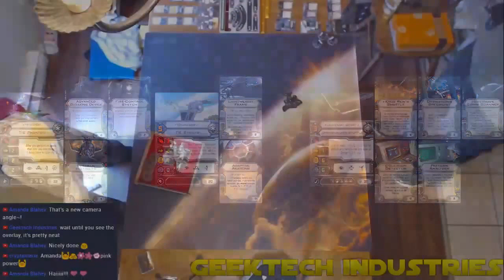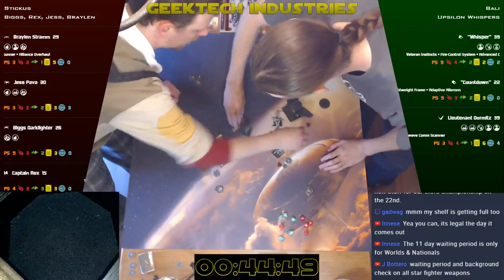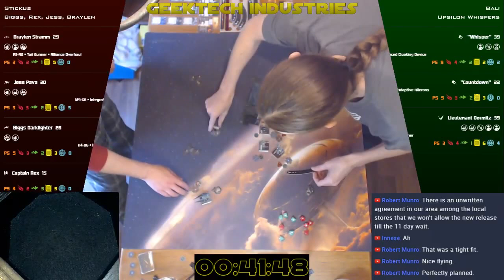Back From the Stars(dust) - Part 1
Part one of our "Back from the Stars(dust)" live stream.  Stickus and Bali flying Rebel vs Imperial.